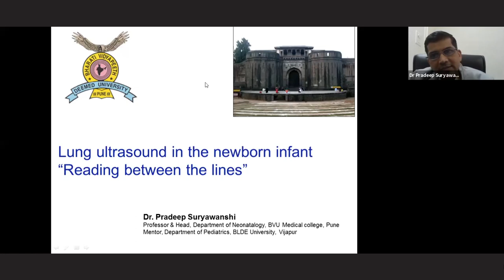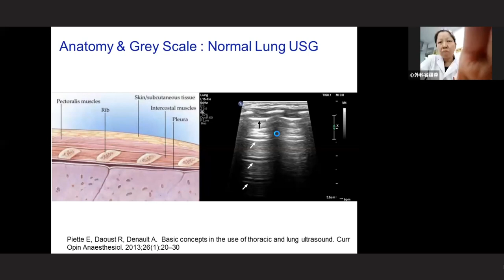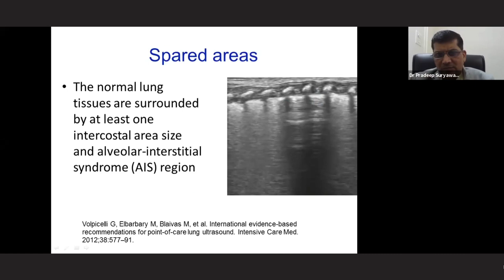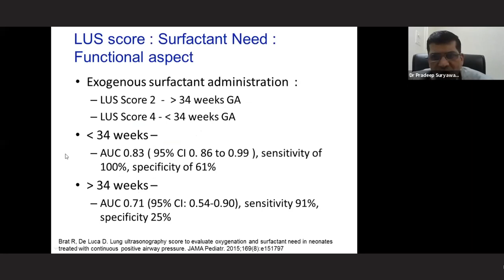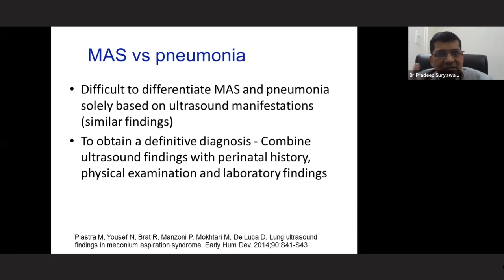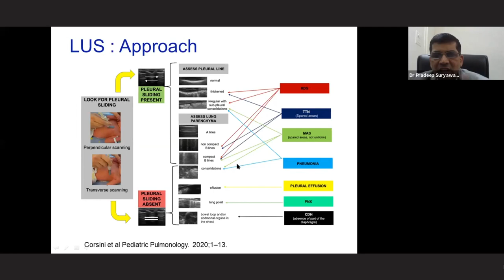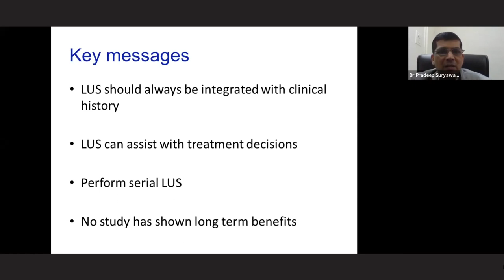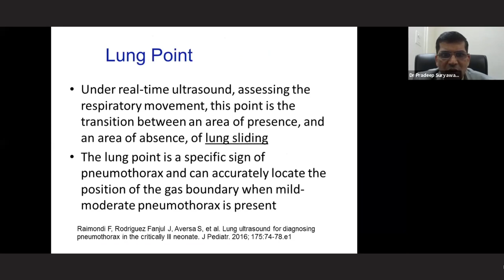Lung Ultrasound in the newborn infant 'reading between the lines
RHW LECTURES
AUSTRALIA